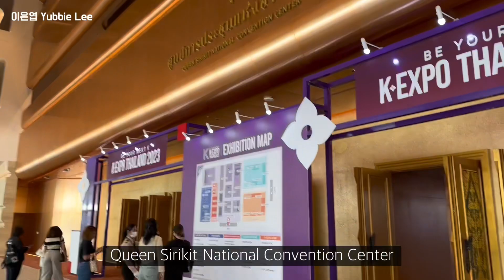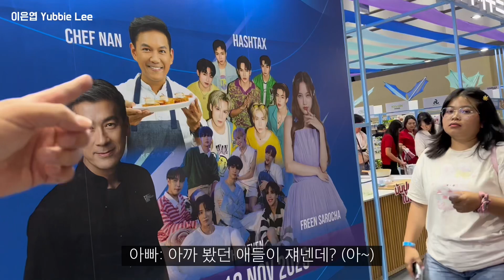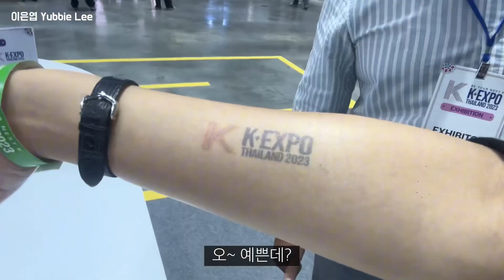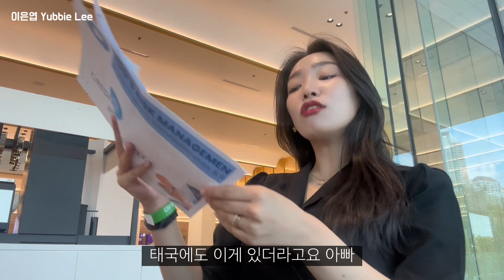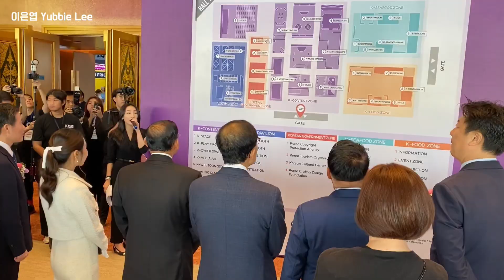K-Expo 2023 in 방콕. 태국-한국 수교 65주년 기념 케이엑스포. VIP통역 일상 브이로그/ 우리집 아저씨랑 하루 종일 데이뚜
오늘은 한국 문화체육관광부 및 5개 부처, 6개 기관들과 함께 했어요
적어도 태국어, 태국에서 만큼은 저를 믿어주시고 불러주셔서 감사합니다
항상 최선을 다하는 이은엽이 되겠습니다 !!

한국-태국 수교 65주년 기념으로 개최된 2023 케이 엑스포가 태국, 방콕에서 개최됬어요!
코로나 이후 첫 박람회라 사람들이 더더욱 많았네요
그리고 한층 더 업그레이드 된 박람회 정말 신박했어요! 같이 구경해요!!

새로운 아이디어가 새록새록 나는 계기도 되고~

▏อย่าลืมกด ติดตาม , ไลค์ & คอมเม้นท์น่า ♥  ▏